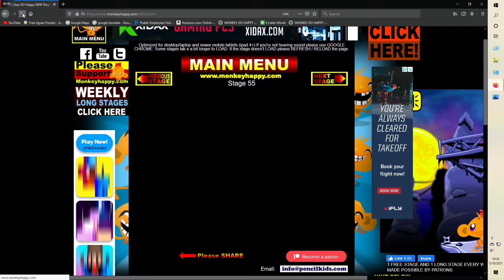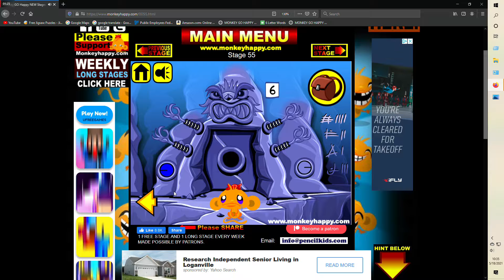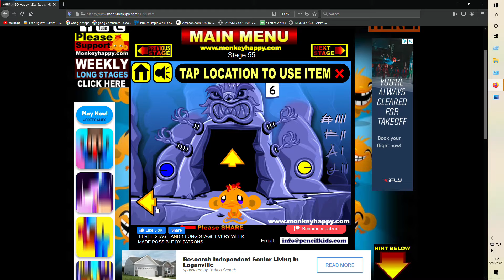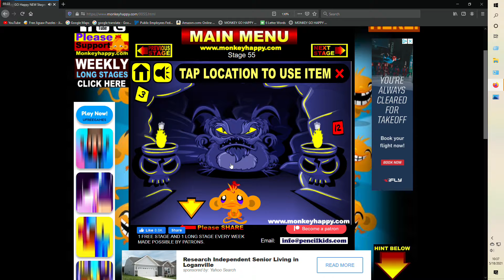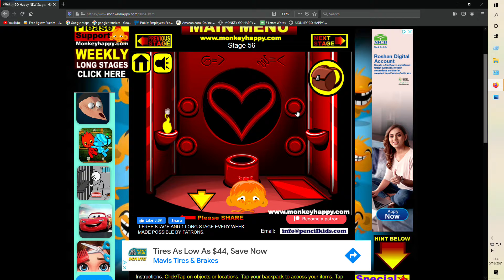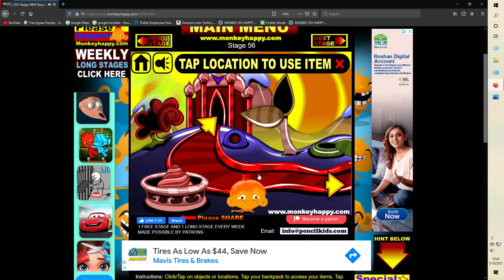MGH 55-56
Watch Dusty fumble through monkey go happy Brain games and puzzle
no commentary game play of monkey go happy